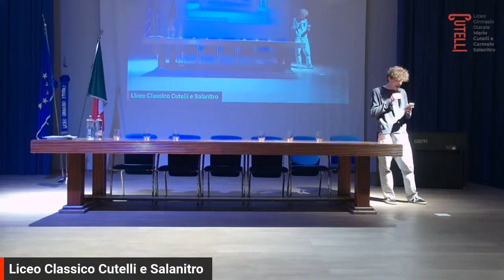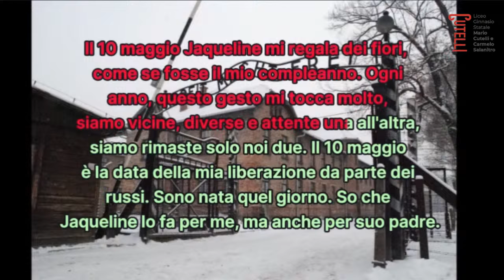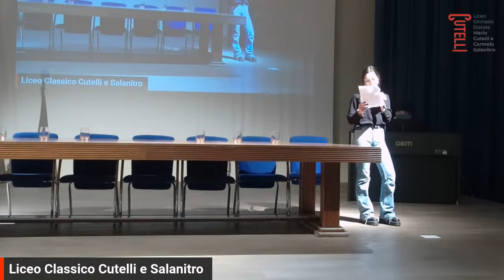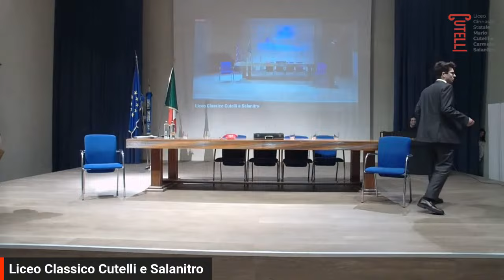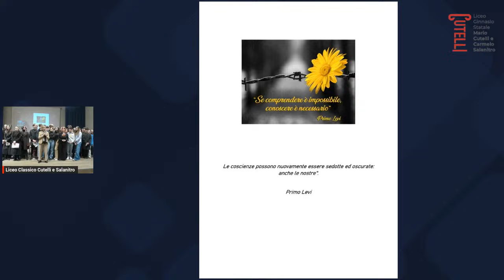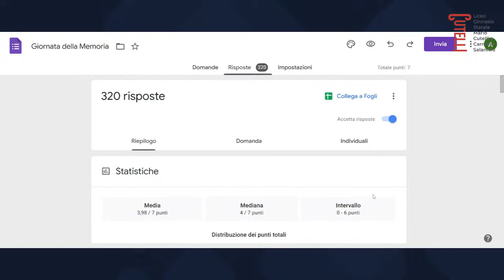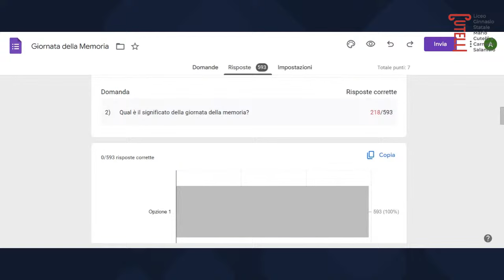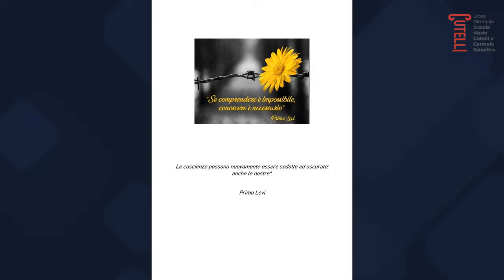Giornata della memoria